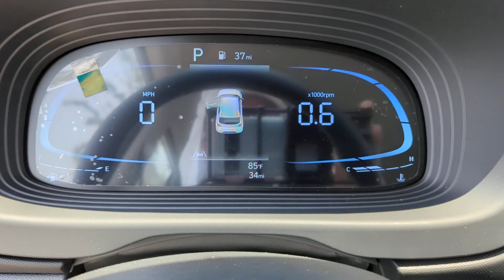2023 Hyundai Venue Kennesaw, Marietta, Woodstock, Acworth, Roswell, GA H21157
Lunar White New 2023 Hyundai Venue Limited available in Kennesaw, Georgia at Hyundai of Kennesaw. Servicng the Marietta, Woodstock, Acworth, Roswell, GA area.

The 2023 Venue Limited is the perfect vehicle for those seeking a stylish and safe ride. It comes with Americas best warranty including a 5-year/60000-mile new vehicle warranty a 10-year/100000-mile powertrain warranty a 7-year/unlimited-mile anti-perforation warranty and a 3-year/36000-mile complimentary maintenance.brThe advanced safety technology includes forward collision avoidance assist lane keeping assist blind-spot collision warning rear cross-traffic collision warning and front front side impact and side curtain airbags. Additionally it has a rearview camera driver attention warning and rear occupant alert.brThe powertrain technology includes a 1.6L 4-cylinder engine intelligent variable transmission (IVT) hillstart assist control drive mode select and 4-wheel disc brakes.brOn the exterior the Venue Limited features 17-inch alloy wheels heated body-colored side mirrors LED projector headlights LED taillights and roof side rails.brInside the Venue Limited is comfortable and convenient with an AM/FM/HD Radio with six speakers an 8-inch navigation display Android Auto and Apple CarPlay SiriusXM Radio with a 90-day platinum trial subscription USB ports and a 12V outlet. It also has wireless device charging proximity key with push-button start heated front seats Blue Link Connected Services for three years and a leather-wrapped steering wheel and shift knob. The steering wheel also features mounted audio and cruise controls and the rear seat is a 60/40 split-folding one.brThe 2023 Venue Limited comes with a full tank of gas making it the perfect vehicle for a long road trip or a daily commute.